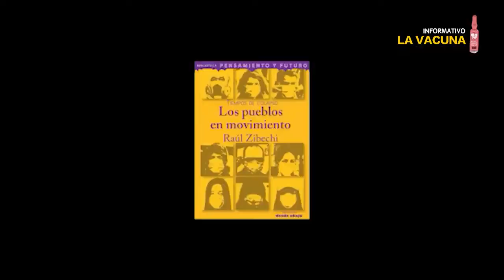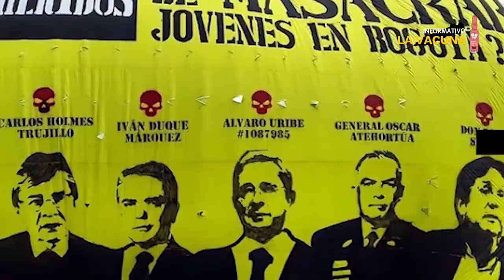Raúl Zibechi: analiza lo que deja el 2020, segunda parte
Para lo ricos la “Ley del embudo” es la máxima que siempre siguen en sus análisis. A pesar de sus doctorados, la ideología y el bolsillo se imponen ante cualquier realidad, lo que deja claro que para ellos no existe el país sino los negocios. Es una dinámica que no solo existe y persiste en Colombia, sino que es común a todos los países de la región, lección aprendida desde hace décadas pero refrendada por el 2020, un año que deja múltiples lecciones para los movimientos sociales. Veamos lo que indica sobre este particular Raúl Zibechi en su segunda síntesis sobre las lecciones del 2020.